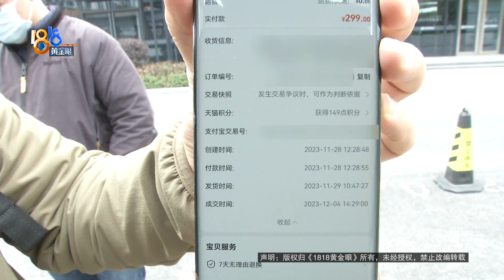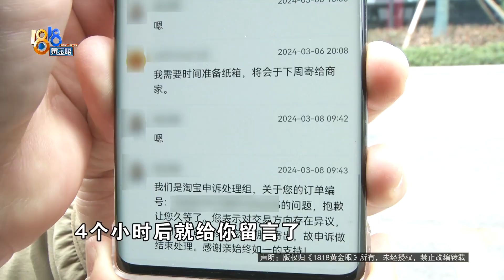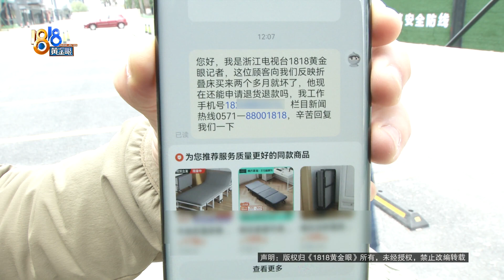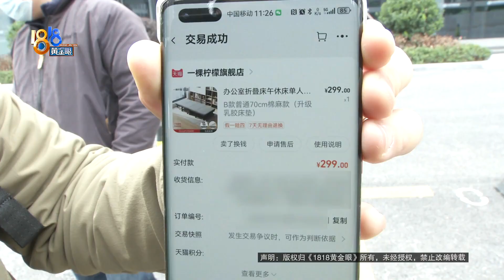【1818黄金眼】“折叠床”两个月后要退货，淘宝要求24小时内必须寄出？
朱先生在淘宝上购买了一张折叠床，用来午睡休息，说是两个半月后，床底有个支架掉下来了，他提出退货退款。朱先生说，淘宝客服要求他在24小时内把折叠床寄往指定地址，他真做不到